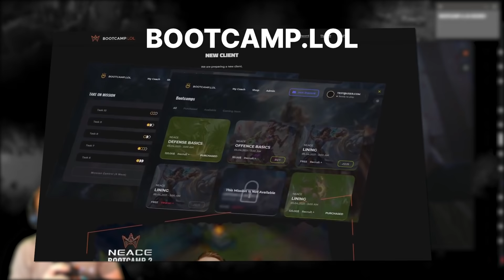The #1 SHEN TEACHES ME How to NOT SUCK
LAST CHANCE FOR CHEAP BOOTCAMP TICKETS

Bootcamp Info:
50$ July 22 Start
- FREE ENTREE TO 10000$ PRIZE POOL TOURNAMENT
- Educational Bootcamp #1 AND #2 videos (30+ VIDS)
- Self stat tracking and improvement log
- Activities and challenges
- Access to Bootcamp "study rooms"
- Access to exclusive educational content
- Access to exclusive discord server
- Access to live stage event
- Opportunity to play with me on or off stream
- Guest Speakers
- This is absolutely insane value, so don't miss out!

CHECK OUT @xPetu !

►CATCH ME LIVE ON FB!

OR @neaceinsta

►I am an UnrankedSmurfs partner:
-- CODE NEACE for cheap smurfs